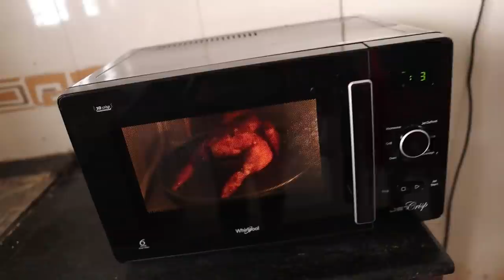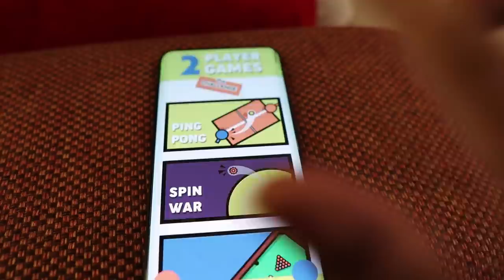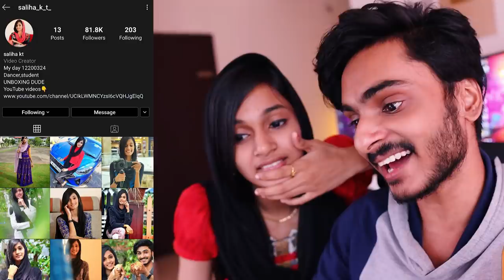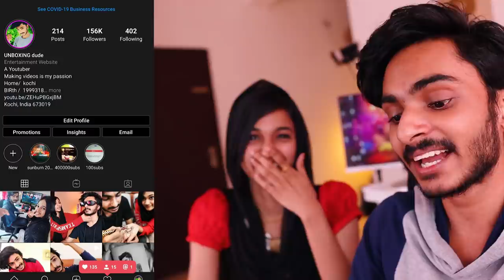DUDYയുടെ ഫോൺ ഞാൻ CHECK ചെയ്തപ്പോൾ🤩LOVE YOU MESSAGES😅UNBOXINGDUDE l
EXTERNAL HD=

2.1 TO 5.1 AUDIO